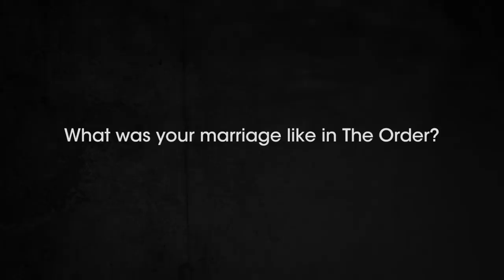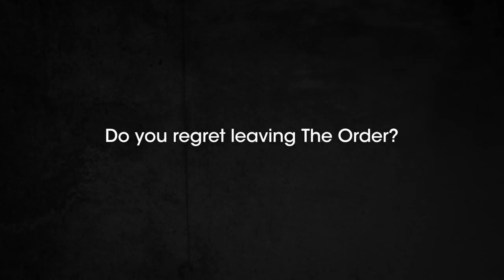Escaping Polygamy: 16-Year-Old Kollene Was FORCED To Marry Her Cousin (S2 Flashback) | Lifetime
Love Escaping Polygamy? Stay up to date on all of your favorite Lifetime shows

Kollene opens up about her first marriage at 16 years old in The Order, her escape from the group, and her experience adjusting to life outside of polygamy in this web exclusive.

“Escaping Polygamy" is an original documentary series that follows the work of three sisters who left a secretive polygamist group based in Salt Lake City as they help both loved ones and strangers break free of polygamy.